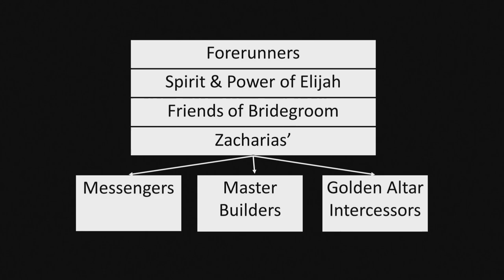038 - Remember the Rhemas - Restoration Life Church - Bryan Kessler - 09-17-2023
This message summarizes what the Lord was saying to us corporately through Terry and Josiah during the Bride Made Ready conference. The Lord was clearly exhorting us to remember the rhemas He has spoken to us throughout our history. In addition, we are to know with certainty that we have an end-time ministry like Noah, as messengers and master builders, who prepare the way of the Lord. This requires each of us to align ourselves with the corporate mission the Lord has given to us to make the bride ready. It also means you must overcome any familiarity that is hindering you from hearing what the Spirit is saying to this church. - 038 - Remember the Rhemas - Restoration Life Church - 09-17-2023

Here's the prayer schedule for the 21 days.

SERVICE TIMES AND LOCATION
Church Together
975 Cobb Place Blvd Suite 315, Kennesaw, GA 30144